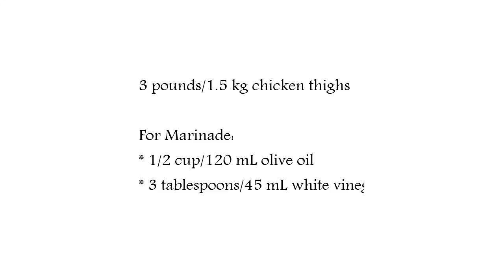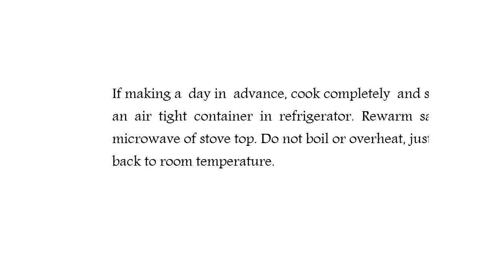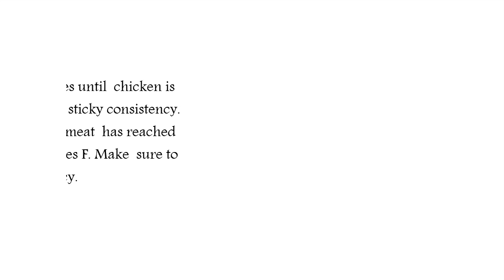Barbecue Chicken Thighs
At barbecue competitions the the champions cook chicken thighs to win the chicken class. It takes plenty of your time, patience and observe to master barbecue chicken on this level. this is often not the instruction for those chicken thighs, however it's plenty easier and nearly nearly as good.